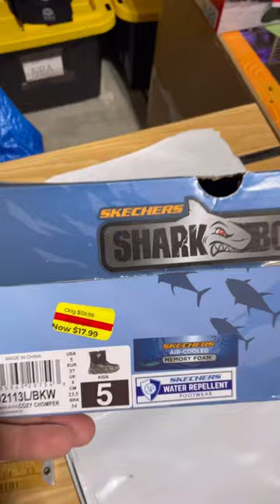These Items Sell for Profit NOW on eBay!